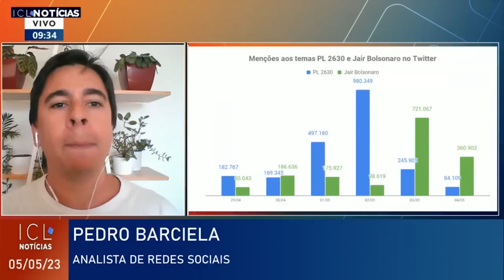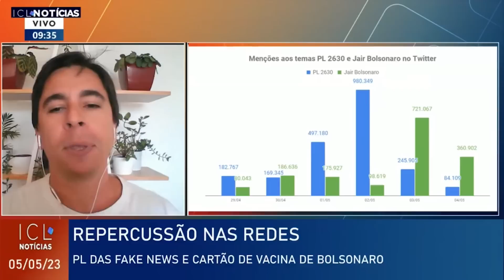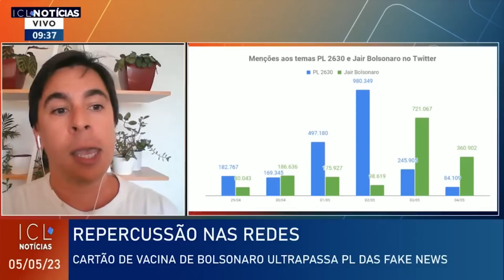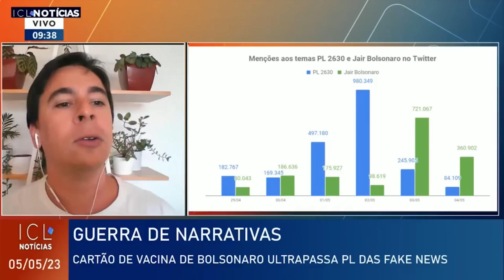Bolsonarismo nas cordas: como a investigação impactou nas redes